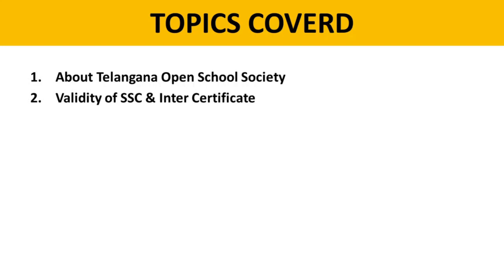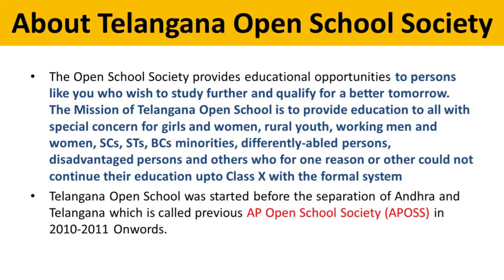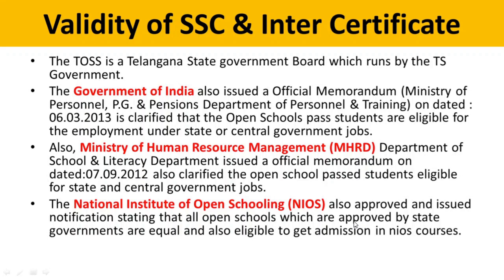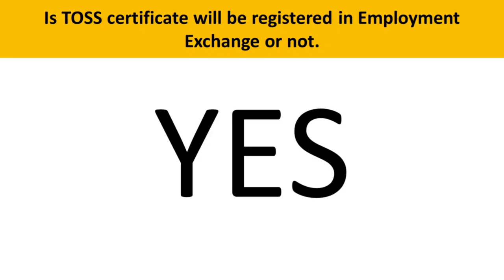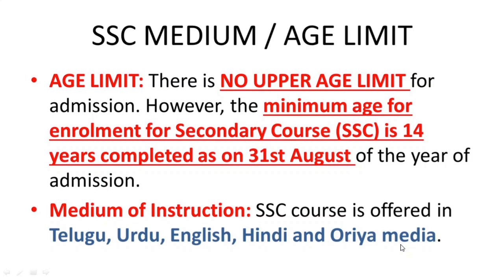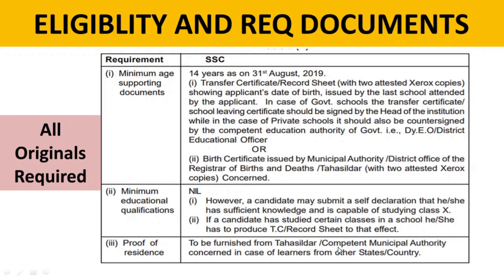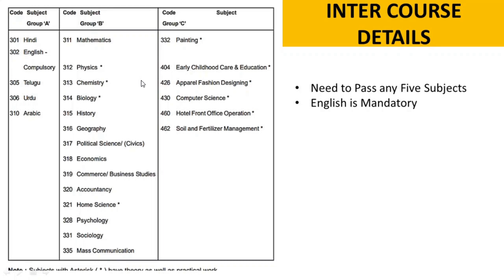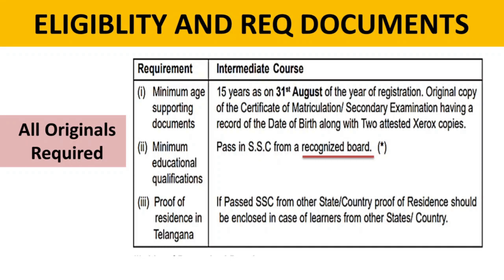Telangana Open School Society 2020 2021 |Admission Notification for Open Inter |TS Open 10th Details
Telangana Open School Society 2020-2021 Admission Notification for Open Inter | TS Open 10th Details in Telugu.

Hello,
In this video, I have given full details about Telangana open School 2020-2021 Admission details like open inter and open 10th courses, subjects, medium, study material, admission notification date, study centers, in telugu explanation.
This video topics related to:
• telangana open school society
• telangana open school society Hyderabad
• telangana open school society books
• telangana open school society 2020
• telangana open school society latest news 2020
• telangana open school society latest news
• ts open inter admissions 2020
• telangana schools,open school telangana
• ap open school society
• telangana school reopening date 2020
• telangana open school exam cancelled
• school reopen in telangana
• open school admission 2020
• ts open school
• ts open school
• ts open inter latest news
• ts open inter admissions 2019
• ts inter admissions 2020
• ts inter admissions 2020 last date
• open school admission
• ts open school news
• ts open inter admissions
• ts open ssc exam 2020
• Telangana open school
• open inter online admission
• ap open school latest news